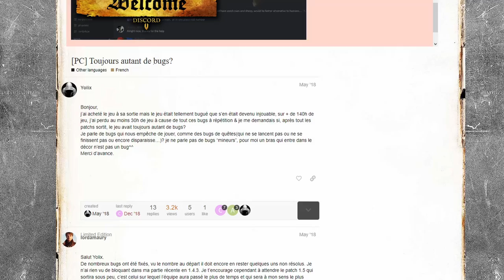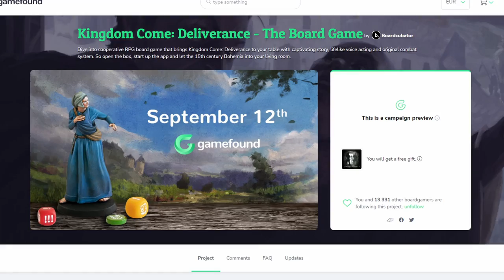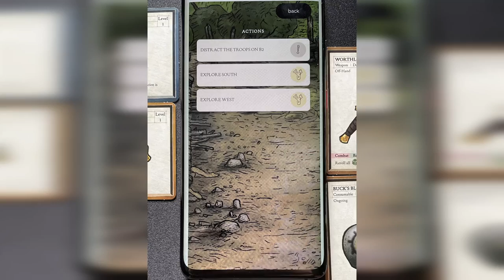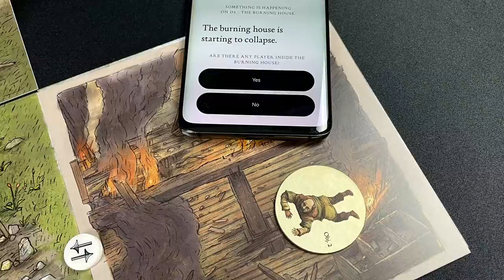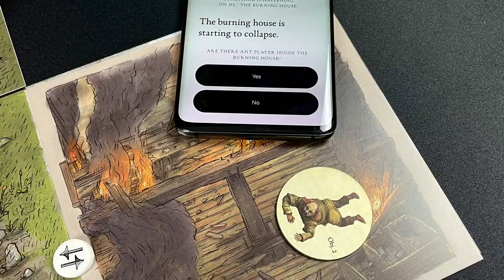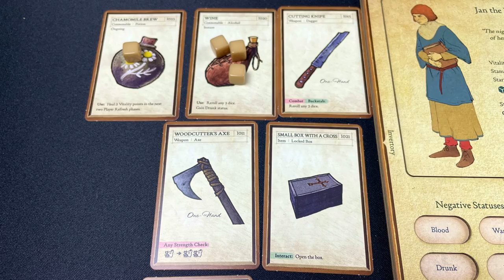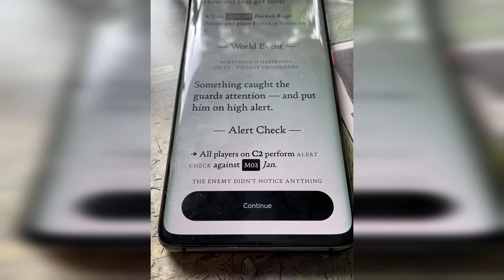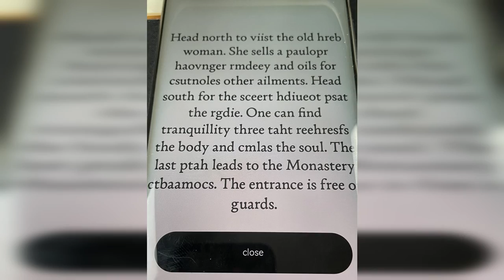KINGDOM COME DELIVERANCE : THE BOARD GAME - Le jeu qui dépoussière le genre [REVIEW FR]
La date de campagne annoncée à la fin de la vidéo est évidemment erronée, puisque celle-ci a été repoussée après la fin du tournage.

0:00 Les origines de Kingdom Come Deliverance
2:30 Concepts et éléments du jeu
4:58 But du jeu
6:35 Déroulement d'un tour
11:04 Le combat et la fatigue
12:01 La fin d'un tour / Le storytelling
13:54 Une adaptation fidèle au jeu vidéo ?
14:47 Conclusion : les pour et les contre